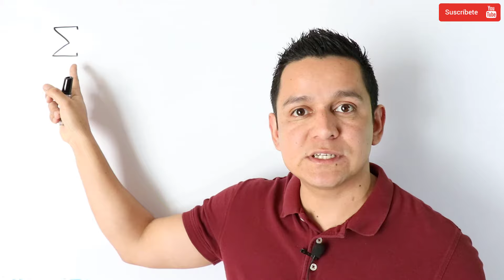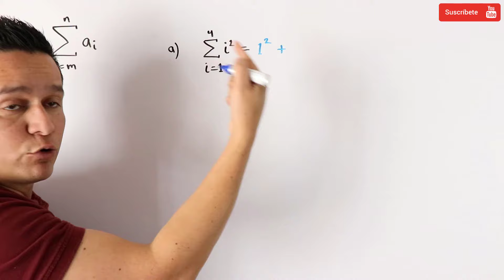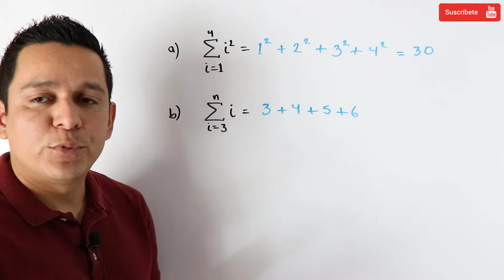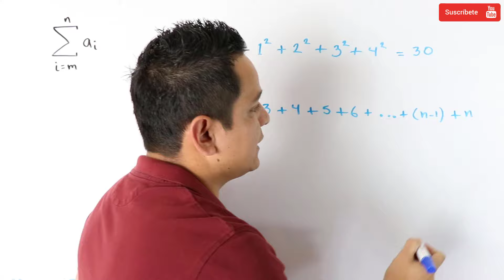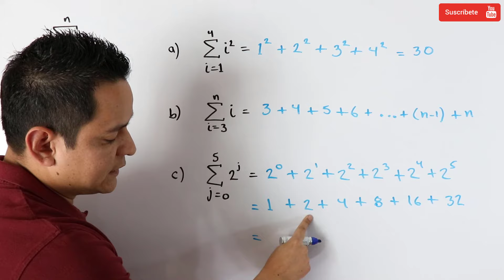Notación sigma. Explicación y ejemplos | Sumatoria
Este video fue financiado como Proyecto NOVUS. Iniciativa del Tecnológico de Monterrey.

Cuando estás viendo integrales definidas, necesitas aprender el concepto de sumatoria. Checa este video para que puedas entender temas como Sumas de Riemann.